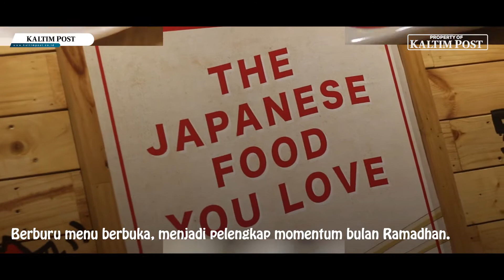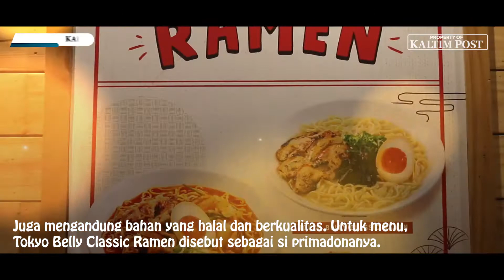Berbuka dengan Gurihnya Kuah Ramen Ala Tokyo Belly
Berburu menu berbuka, menjadi pelengkap momentum bulan Ramadhan. Untuk warga Kota Minyak, makanan oriental bisa dimasukkan ke daftar. Misalnya mie ramen yang, yang khas dengan kuahnya.

Soal menu ini, Tokyo Belly bisa jadi pilihan tepat. Salah satu restoran jepang yang berada di Pentacity Avenue Balikpapan Superblok (BSB) ini, tentu sudah tak asing lagi. Gurih dan lezatnya kuah ramen di resto ini tidak diragukan lagi.

Restoran yang berada di bawah naungan Ismaya Grup ini, menyediakan ragam makanan asal Negeri Sakura. Mulai dari ramen, sushi rolls, pasta Jepang, nasi kari, hingga parfait klasik Jepang.

Pengunjung juga tak perlu khawatir dengan bahan-bahan yang digunakan. Jika biasanya makanan khas Jepang menggunakan alkohol jenis sake, di sini semua makanan aman dari campuran alkohol.

Juga mengandung bahan yang halal dan berkualitas. Untuk menu, Tokyo Belly Classic Ramen disebut sebagai si primadonanya. Perpaduan mie dengan kuah ayam ramen ala rumahan, ditambah daging belly panggang dan telur rebus, membuat menu ini cocok untuk perut kosong setelah berpuasa seharian.

Bagi pencinta pedas, ada Beef Kimchi Ramen. Warna merah dari kuah chige dengan rasa khas seafood, dengan topping kimchi, daging cincang dan telur, mampu menyempurnakan menu ini di lidah penikmatnya.

Teks
@oktaamegaa /KP

@anggipraditha /KP